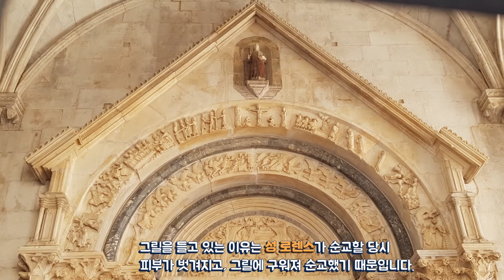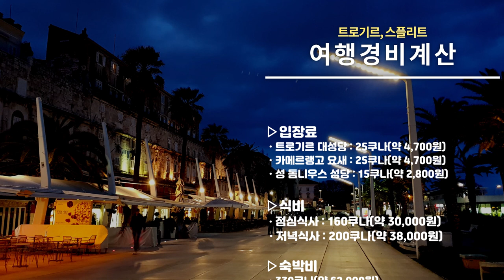[크로아티아 트로기르, 스플리트 여행코스] 크로아티아 트로기르와 스플리트 여행지역 27곳 소개~!! 이대로만 따라 오시면 됩니다.♡구트의 리얼 여행코스♡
누구의 도움없이 혼자서 찾아갈 수 있는 크로아티아 트로기르와 스플리트 여행코스를 리얼하게 소개해 드립니다.▼더보기 클릭▼

▷트로기르 여행지역
• 프리모슈텐 경유
• 주차장 위치
• 지구의 문
• 성 로렌스 성당(조각작품 설명)
• 이반 오르시니 예배당
• 시청
• 성 로렌스 성당 종탑
• 독립전쟁 박물관(구, 성 세바스찬 교회)
• 재판소
• 페타르 베리슬라비치 조각상
• 바다로 통하는 문
• 카레를랭고 성
• 점심식사 장소 추천

▷스플리트 여행지역
• 주차장 위치
• 그레고리 주교 동상
• 디오클레티아노스 궁전 상세 설명
• 골든 게이트
• 열주광장
• 성 도미니우스 성당
• 쥬피터 신전
• 브론즈 게이트
• 리바거리
• 마라얀 전망대
• 공화국광장
• 인민광장
• 구 시청사
• 저녁식사
• 가성비 훌륭한 숙소추천
• 열주광장(야경)
• 리바거리(야경)
• 여행경비 계산

Photos by
google street view
Katedrala sv. Lovre Baptistery : foundin_a_attic